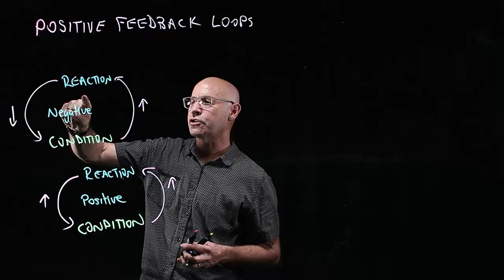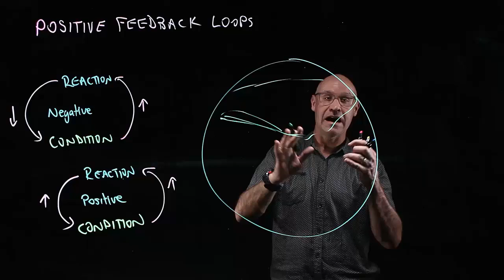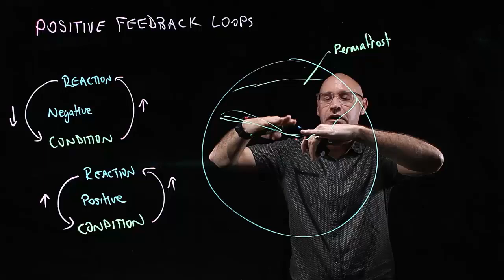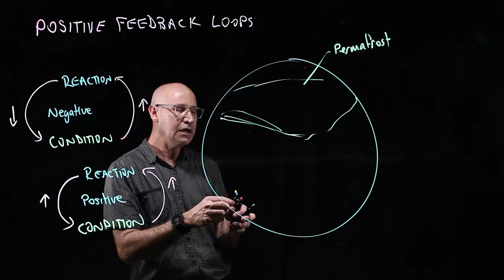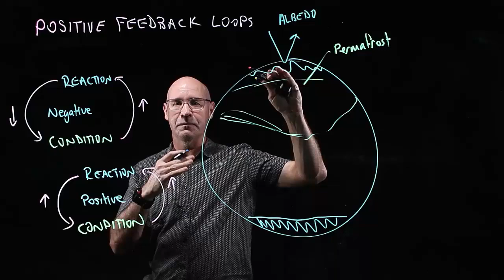Positive feedback loops and global warming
This video describes how melting of the permafrost and melting polar ice is contributing to global warming through  positive feedback loops.